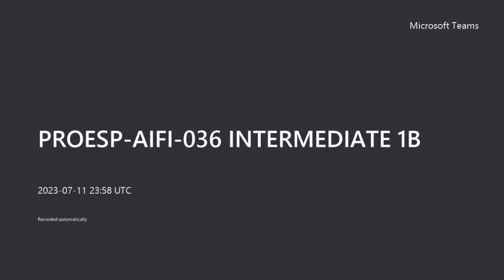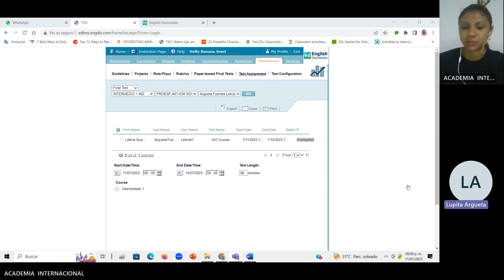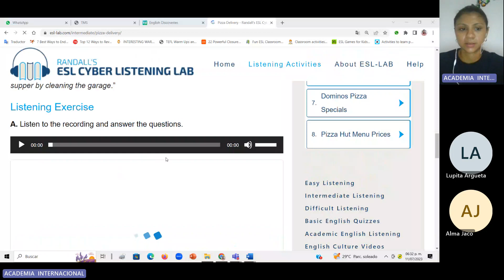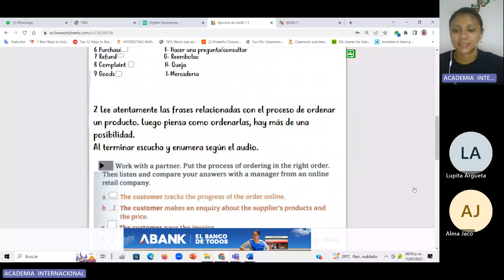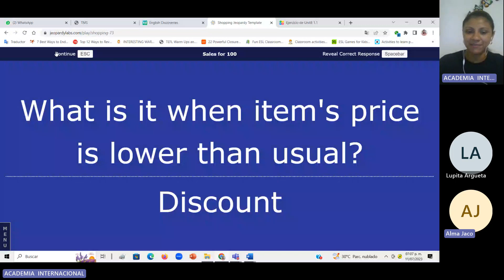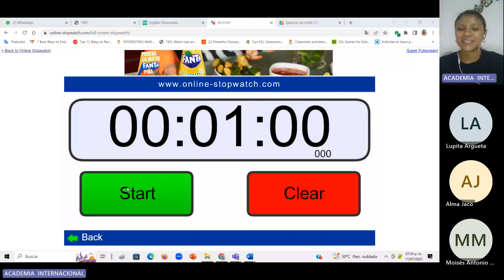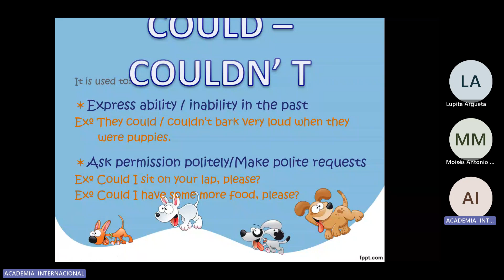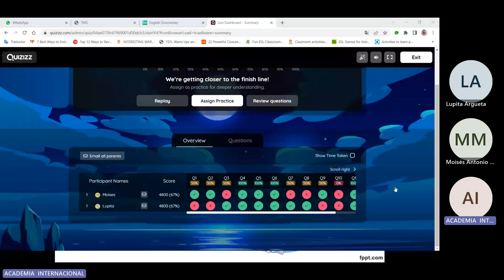PROESP-AIFI-036 INTERMEDIATE 1B-CLASS 5